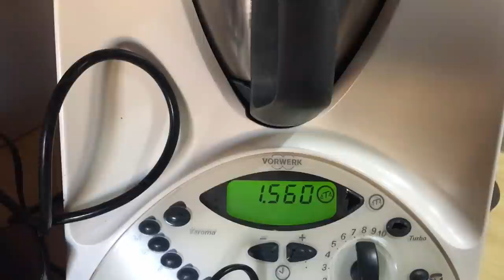Ελάτε να μαζέψουμε μαζί τις ντομάτες από τον κήπο!